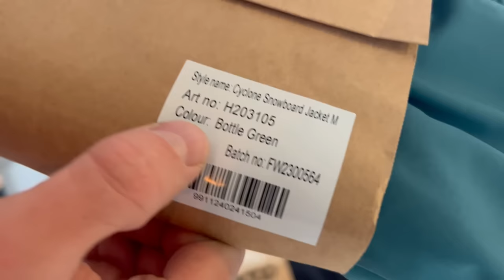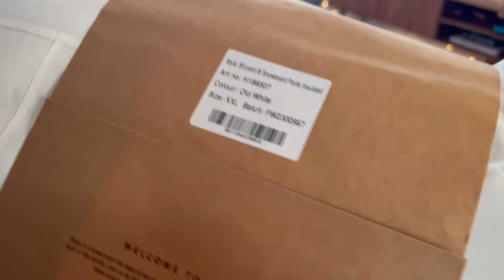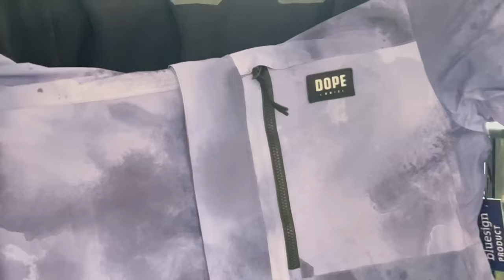Has Dopesnow improved?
Can't thank you guys enough for getting us to this place.